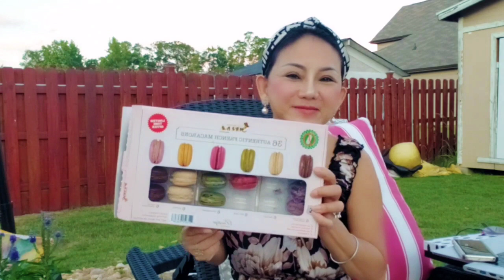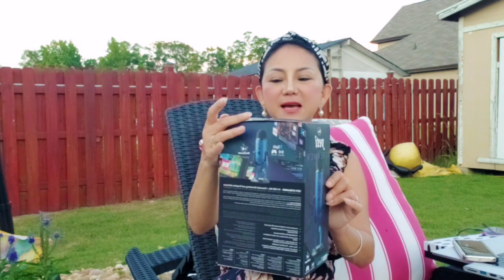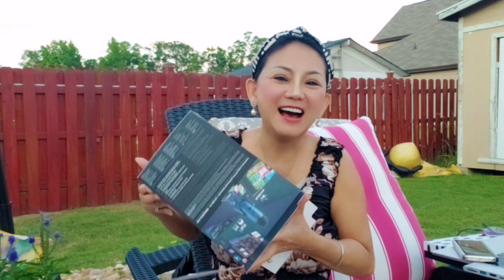312| CHỈ CẦN 1 PHÚT SETUP YETI BLUE STREAM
Xin chào các bạn sau khi xài qua microphone yeti Mình đã thử một video Sau đó mình nghe lại có những điều mình cần chia sẻ với các bạn là  - Các bạn làm về tin tức rất tuyệt vời ,không xài Microphone khi nói chuyện về tin tức thì bạn phải dùng giọng nói rất nhiều khi làm xong được một video là không còn hơi để nói luôn, nhưng Khi bạn sử dụng microphone yeti này thì bạn chỉ cần nói nhỏ xíu thôi ,có thể như là nói thì thầm, sau đó bạn nghe lại video ô rất hay không mất sức của mình, như vậy mới có thể làm tin tức được, nếu không thì không thể làm tin tức được lâu dài đâu, Mình mua chỉ có $129 mà thôi